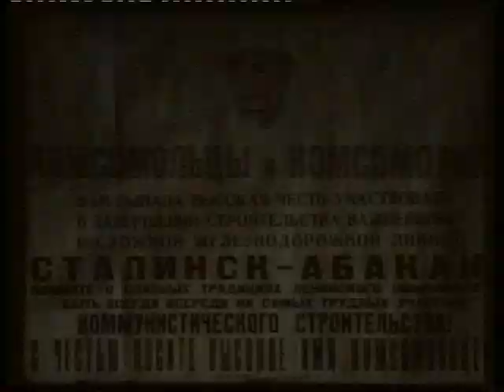Магистраль в тайге- док. фильм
1958г.
Новосибирская студия кинохроники
автор сценария Г.Падерин
Реж. Г.Цветков
Строительство железнодорожной магистрали  Сталинск- Абакан